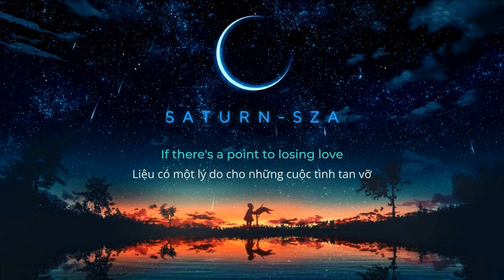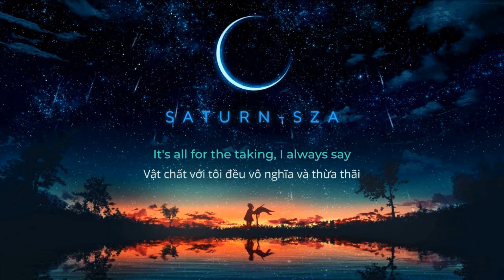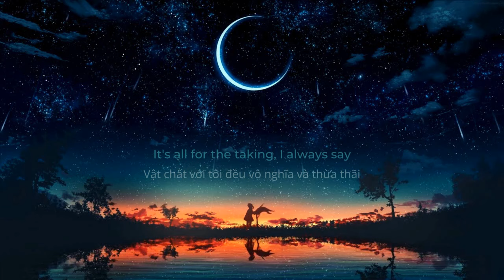[Vietsub - Lyrics] Saturn - SZA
"Saturn" thể hiện sự bối rối và lạc lõng của SZA với thế giới này và khao khát tìm một chốn bình yên cho bản thân.